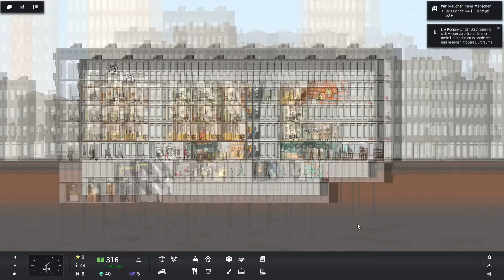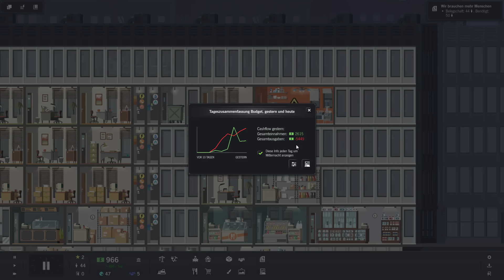Project Highrise ▶ Appartments? #03 - German Deutsch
Project Highrise - Hochhaus Simulator - lustige Abenteuer, was passiert? seht selbst...

▶ Teamspeak: ts3.playertv.de